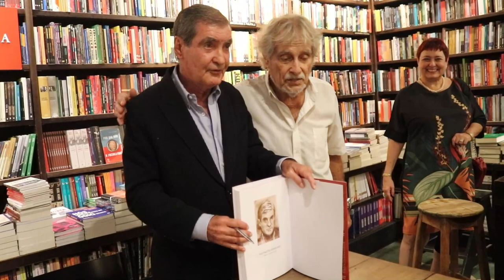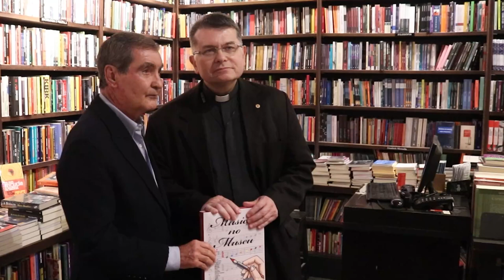MÚSICA | Lançamento do Livro Música no Museu 25 anos, uma vida!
MÚSICA | Caros amigos
Na maior alegria, agradeço  as quase 300 pessoas que compareceram e prestigiaram o lançamento do nosso " Musica no Museu 25 anos, uma vida"  lotando a Livraria da Travessa das 18hs as  22hs.Fiquei muito feliz com a presença de  tantos amigos queridos.
Abraços a todos, Sergio da Costa e Silva.
RioStreaming ao Vivo
Diretor Sergio Costa e Silva
End. Praça Pio X, 55 sala 202 - Centro -RJ